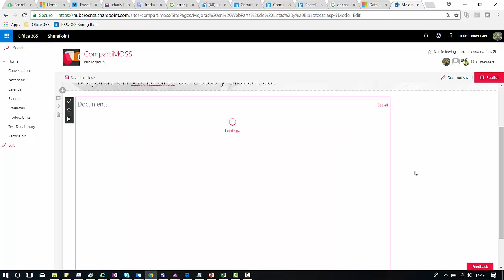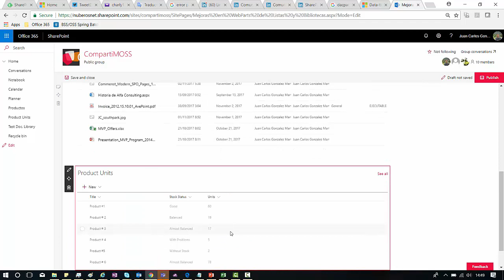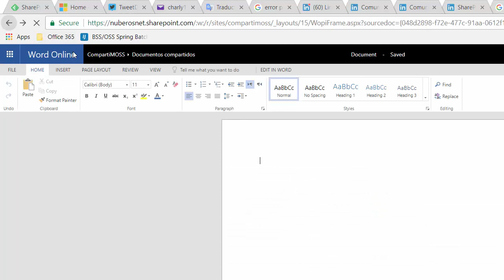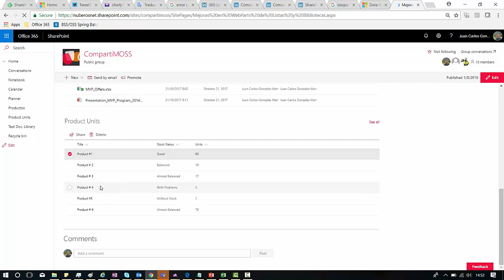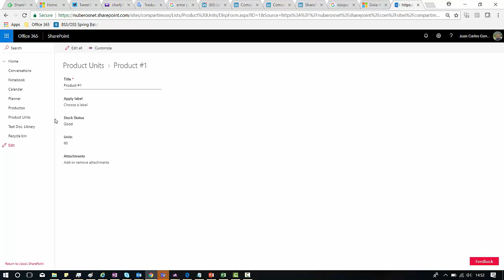Office 365 - Mejoras en WebParts modernos de Listas y Bibliotecas de Documentos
Video demostrativo sobre las mejoras introducidas por Microsoft en los WebParts modernos para Listas y Bibliotecas de Documentos